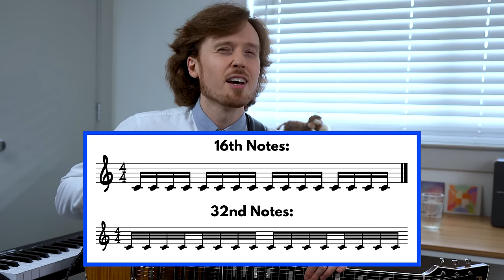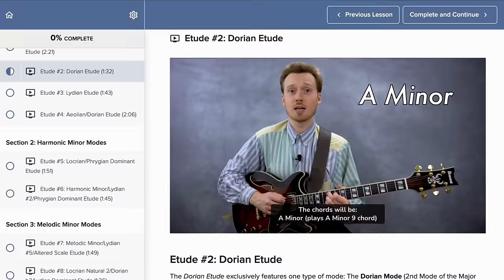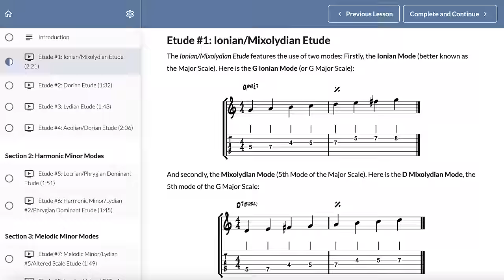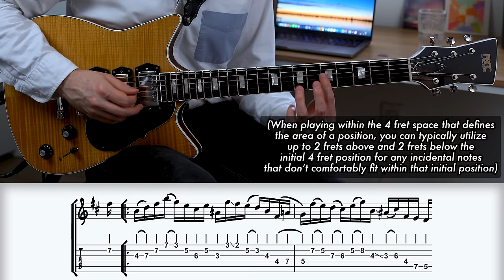Guitarists CAN'T read music! Here's how to fix it...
Why guitarists can't read music, and how you can fix it!

Chapters:
00:00 Introduction to Reading
01:43 Sight Reading Problem 1
02:40 Sight Reading Problem 2
04:01 Sight Reading Problem 3
05:20 Sight Reading Solution 1
06:29 Sight Reading Solution 2
08:02 Sight Reading Solution 3
08:41 Do Guitarists Need To Read Music At All?
09:53 Final Thoughts